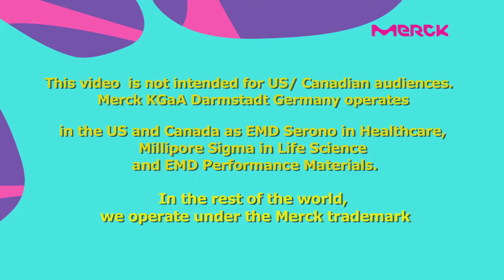Merck Uganda Diabetes Day. Every Day is a Diabetes Day.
Merck conducted combined diabetes and Cancer Campaign in Uganda to make the world Diabetes Day as part of Merck Africa Diabetes Days , " Every Day is a Diabetes Day "initiative which is part of Merck Capacity Advancement Program.
Merck will provide free diabetes screening and awareness  to 300,000 African in 2016 out of which 30,000 Ugandan.
In the same campaign Merck raised awareness about Cancer early detection and prevention to address the common risk factors of non communicable diseases. "Together we can fight Cancer Every Day".